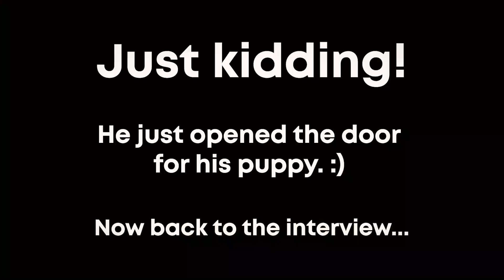How Scott Jeffrey Miller Became a Full Time Content Creator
Do you ever feel it's impossible to become a full-time podcaster or content creator? Although this feeling is familiar among most podcast guests and podcast hosts, it doesn't have to be this way! In this episode, Alex Sanfilippo interviews Scott Jeffrey Miller about his transition from corporate C-suite executive to full-time content creator. Get ready to hear the raw journey of someone who made it happen and how you can follow in Scott's footsteps!

Takeaways

Content creation requires hard work and dedication, but it can also be a fulfilling job.
Being fearless and authentic is important in content creation.
Building a good reputation is crucial, and it's important to focus on how you are perceived by others.
Living in the present and celebrating wins along the way is essential for personal growth and fulfillment.

Chapters

00:00 Introduction and Background
01:53 Getting Started in Content Creation
03:44 Lessons Learned from Franklin Covey
05:36 Fearlessness and Authenticity
09:03 Building a Good Reputation
29:26 Living in the Future and Celebrating Wins